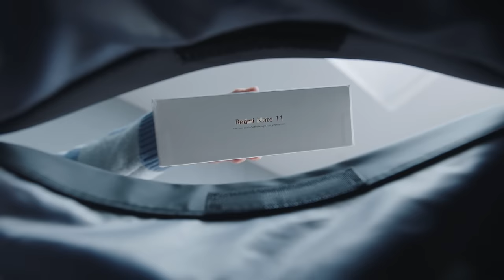Unbox Redmi Note 11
Let's RiseToTheChallenge of what's possible in an unboxing video of RedmiNote11! Watch it now!